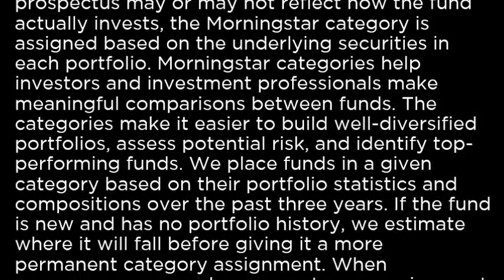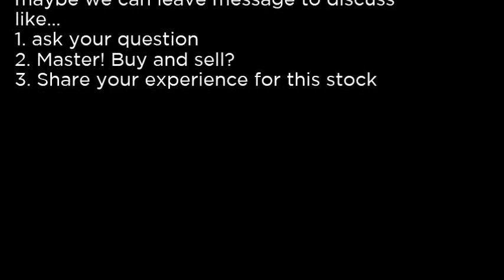HIPS - Master Income ETF HIPS buy or sell Buffett read basic